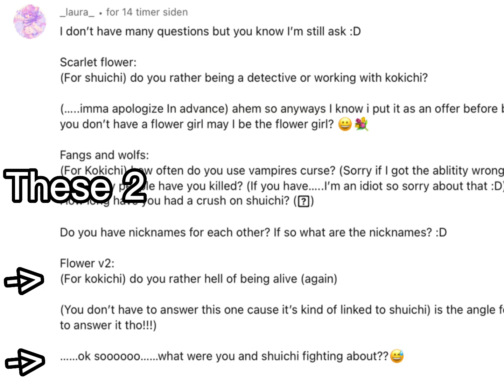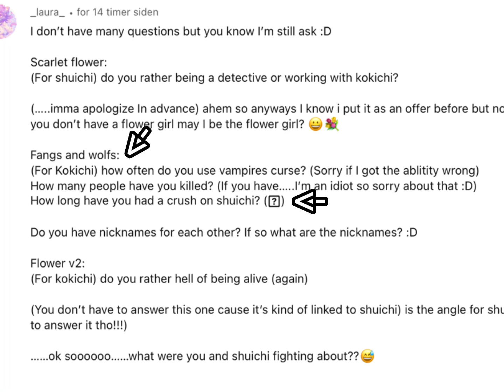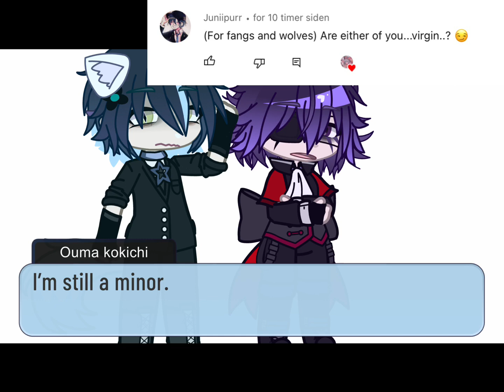Saiouma QNA (part 2) // lazy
The questions for scarlet flower:

Shuichi: detective or assassin?

“Being a detective became pretty boring quickly, so I prefer assassin”

Kokichi: Do you like rubber ducks?

“they’re pretty cute!”

Why’d you become an assassin?

“It’s easy, plus people will give you a lot of money for killing their friends”

What’s ur favorite weapon?

“Easy, a knife”

Do you enjoy Fanta? What’s the best flavor?

“Fanta is pretty good, the best flavor is. Uh I don’t know”

Both: What do you do when you’re both mad at each other?

“Shuichi kinda just sits there and waits for an apology”

“Kokichi will throw knives at the wall”

Fangs and wolves:
Shuichi: are you a prince?

“Yes... I am, and so is Kokichi”

Killing game or idk:
What’s the cutest thing the other has done/does? And what’s the dumbest?

Shuichi’s response:

“Kokichi usually steals my stuff” “and lies about not stealing it”

Kokichi’s response:

“When Shuichi gets flustered, he just kisses me randomly,”

“Once, he tripped over his own hat”

Tell me if I missed any questions :)